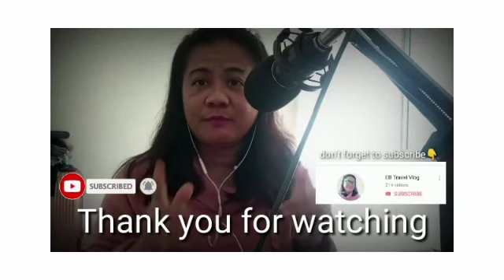MINAHAL KITA /EB Travel Vlog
THIS CHANNEL IS ALL ABOUT TRICKS AND TIPS VIDEO TOTURIAL AND ABOUT TRAVEL AND TOURS

and please like and follow our facebook page
ERMJ TRAVEL AND TOURS
Gusto NG support premier team,monetized ,non monitize message to my Facebook page to help.